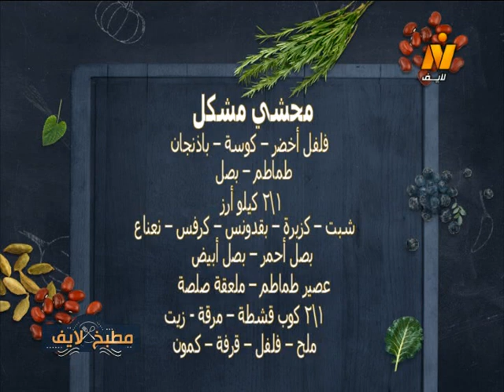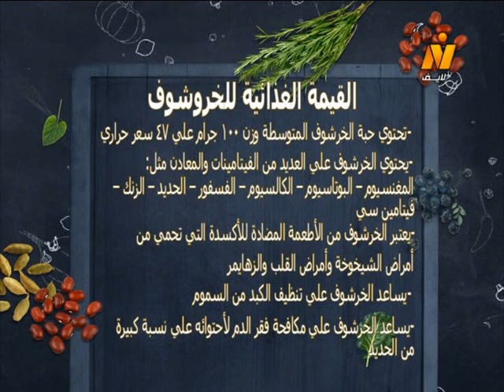خرشوف وبطاطس باللحمة المفرومة – محشي مشكل